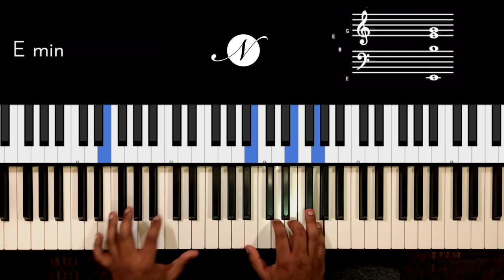Riff #2098 - Jason Zac